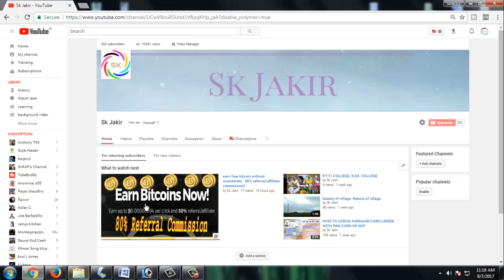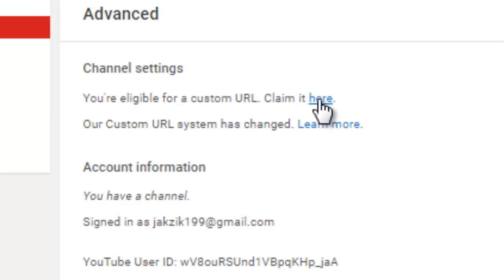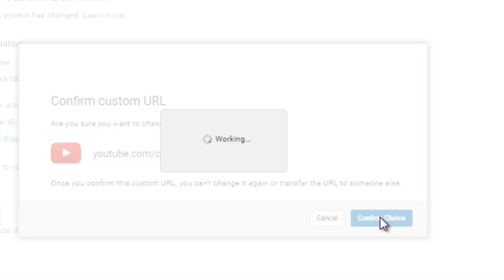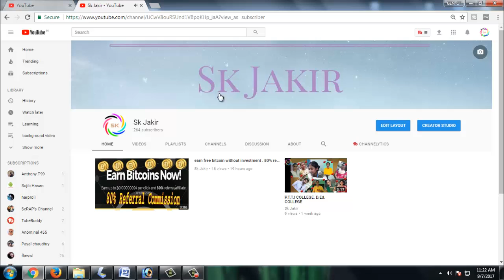custom URL for your channel. its easy and fast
This video shows you the easiestway to get a custom URL for your youtube channel